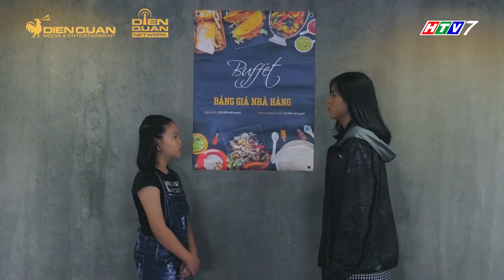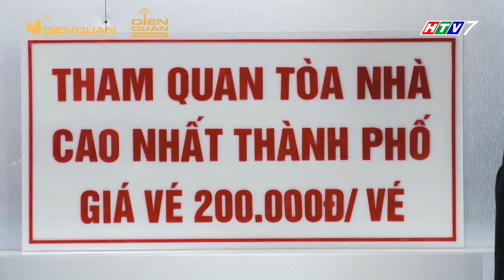Chuyện lạ có thật ! Bé gái 12 tuổi nhưng nhìn như chỉ mới 3 tuổi | Gia Đình Là Số 1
Biệt tài tí hon chương trình tìm kiếm và giới thiệu tài năng nhí từ 3 đến 11  tuổi, trên mọi lĩnh vực, lớn nhất Việt Nam. Biệt Tài Tí Hon mùa 2 với sự tham gia của 2 khách mời đặc biệt là nghệ sĩ Trấn Thành và Ngô Kiến Huy. Ngoài ra, mỗi tuần sẽ xuất hiện thêm 2 khách mời đặc biệt tham gia cùng chương trình.